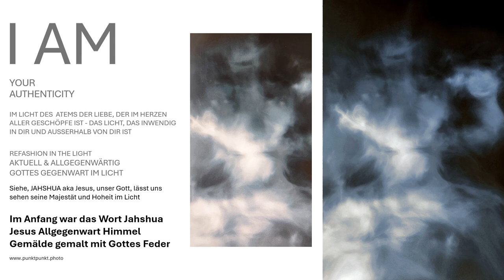Real Gottes Allgegenwart Gemälde gemalt von Gottes Hand Jesus im Offenen Himmel-Antlitz Gott schauen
Das Offene Himmelbild, geschaffen im Bild Gottes von Gott, zeigt im Anfang war das Wort Jahshua Jesus Christus, gemalt mit Gottes Feder